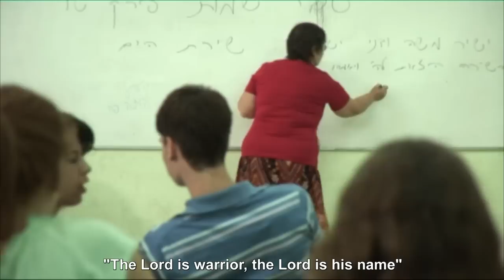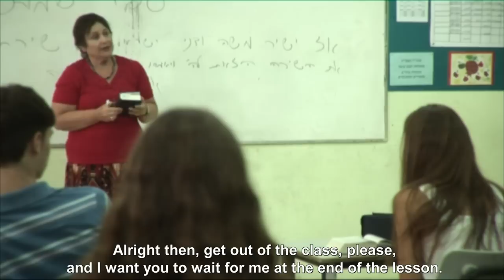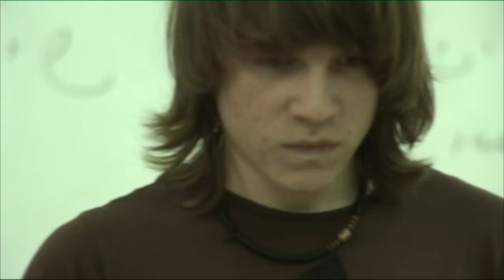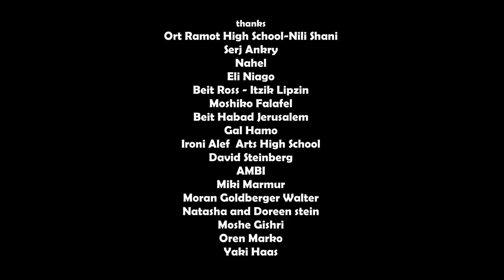Ron / Amnon Haas רון / אמנון האס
15 year old Ron is in love with Tamar.But for him to make the first move means to overcome barriers unfamiliar for  most people.
Israel 2009

Director & Writer: Amnon Haas
Producers: Nimrod Keren & Orit Vaknin
Director of Photography: Reuven Rozenberg
Editor: Benjamin Benari
Sound: Oren Griffin & Elhanan Lutvek
Sound Editor: Eitan Vardi
Art Director: Shira Aharoni
Gaffer: Udi Elenberg, Daniel Bar, Yishai Nikomarov, Shai Duman
Assistant Camera: Itamar Ronel, Nimrod Shapira
Assistant Director: Yuval Shani, Ofer Rutenberg
Set Dresser: Maayan Ryp
Casting: Yotam Ishai, Maya Paz

Main cast:
Ben Braiman
Yael Yaaqov
Ornat Lempert
Ori Tryson